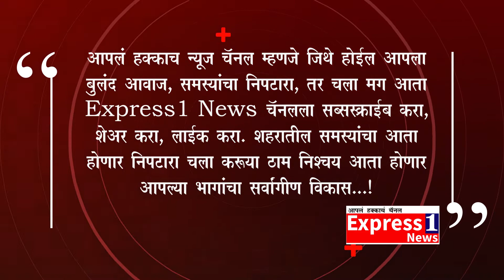जगातील सर्वात मोठे कुंड निघोज Express1 News चॅनल प्रतिनिधी माऊली मळगंगा वतीने शंकर ठाकुर स्वागत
अहमदनगर,प्रतिनिधी , शंकरसिंह ठाकुर
पुण्याकडे जाताना शिरूरच्या अलीकडे उजवीकडे एक फाटा जातो अंदाजे 65 किलोमीटर आशिया खंडातील या सर्वात मोठे कुंड म्हणून या ठिकाणी ख्याती आहे कित्येक शतकापासून या सतत पाणी असते कितीही दुष्काळ पडला तरी पाण्याची पातळी कमी होत नाही अतिशय सुंदर अशा कोरीव कामाप्रमाणे खडक या ठिकाणी पहावयास मिळते वर्षाच्या तिन्ही ऋतूंमध्ये या ठिकाणी निसर्गाचे वेगवेगळे सौंदर्य पहावयास मिळते या गावात श्री मळगंगा माऊलीचे सुंदर संगमरवरी मंदिर आहे संपूर्ण देवळावर संगमरवाराचे अप्रतिम कोरीव काम आहे रांजणखळगे गावापासून तीन किलोमीटर अंतरावर कुकडी नदीच्या पात्रात आहे.

खळखळणारे पाणी अतिसुंदर धबधबे थोड्याशा ठिकाणी खडकावर उगवणारी हिरवळ मनाला प्रफुल्लित करते उन्हाळ्यात कुंडातील पाण्याचा गारवा बहरलेल्या हिरव्यागार वृक्षांची आठवण करून देते या ठिकाणी खूपच छान आकर्षण आहे इंग्रजीत पोट हॉल्स या नावाने जाणणे जाणारे रांजणखळी अतिशय सुंदर मन मोदक या ठिकाणी आपण बघू शकता
आणि आपण रांजणखळगे या ठिकाणी जे ट्रस्टचे जे अधिकारी आहेत यांची प्रतिक्रिया पुन्हा जाणून घेतलेली आहेत अतिशय सुंदर असे ठिकाण रांजणगाव महागणपती या ठिकाणापासून 27 किलोमीटर अंतरावरती हे आहे आणि.

प्रशासनाने निर्बंध घातला तरीपण या ठिकाणी आपण फुटेज मध्ये बघू शकता सुजाण नागरिक शिकलेले असून सुद्धा या ठिकाणी सेल्फी काढत फिरत आहेत पाण्याचा प्रवाह जर वाढला तर या ठिकाणी जीवित हानी होऊ शकते.

ट्रस्टच्या सदस्य सोबत बोलून चर्चा केली असता त्यांचा असं म्हणणं आहे की या ठिकाणी आजपर्यंत कुठलीही जीवित हानी झालेली नाही .

तरी पण नागरिकांनी सतर्क रहावे अशी Express1 News चॅनल  कडून  मी विनंती केली. मंदिराच्या ट्रस्टच्या सदस्यांनी Express1 News चॅनल  चे प्रतिनिधी : शंकर सिंह ठाकुर व त्यांच्या परिवाराचे मित्र परिवारांचे माऊली मळगंगा या च्या वतीने श्रीफळ देऊन स्वागत करण्यात आले..